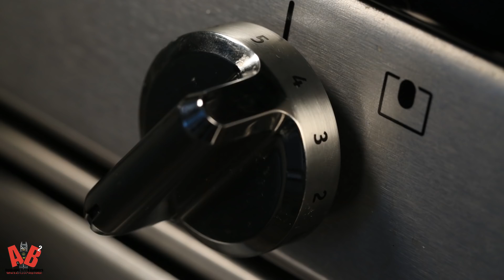LEGO in Real Life - LEGO Hamburger and Corn | Stop Motion Video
With the success of our LEGO in Real Life – “LEGO Ice Cream Sundae” video where we brought ice cream to LEGO life, we decided to make another video with the same style.  This one is called “LEGO Hamburger and Corn.”  Watch as hamburger, a tomato, lettuce, cheese, a bun and corn magically turn into LEGO in this stop motion video from Animated Brick Builders.